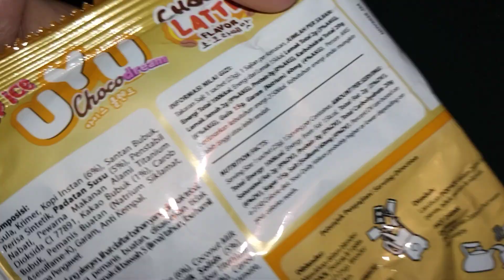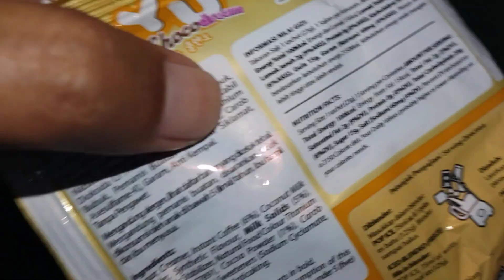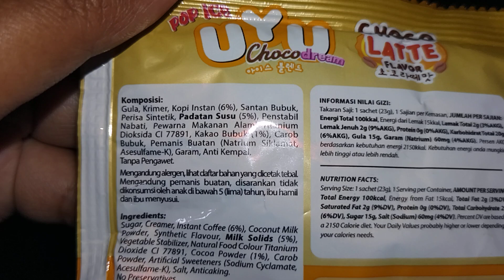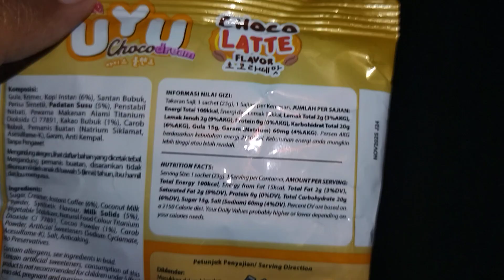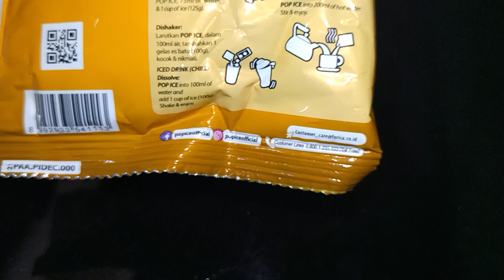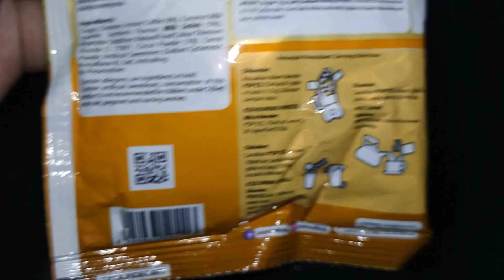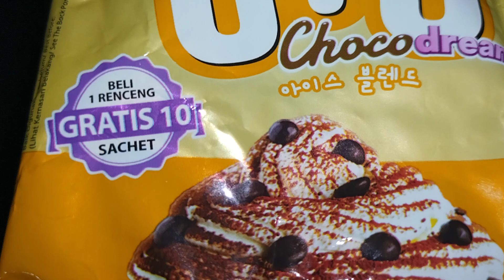Review Produk #3024 : Pop Ice Uyu Choco Latte